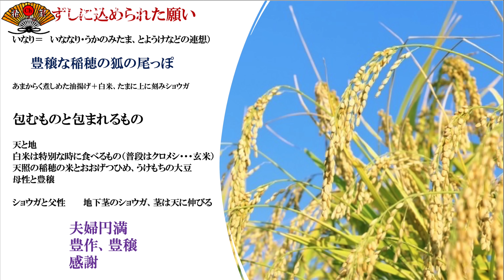お稲荷さんに込められた願いを紐解いてみた 今よりももっと特別な想いになれる稲荷寿司の秘密｜はせくらみゆき×小名木善行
「準会員」になると、メンバー限定のチャットやコメントへの優先返信が行われます。
「正会員」になると、新しい動画への素早いアクセスが可能になり、メンバー限定のライブがあります。
「特別会員」になると、特別会員限定のチャットを行うことができるようになります。
是非、友の会へのご加入をお願いします。